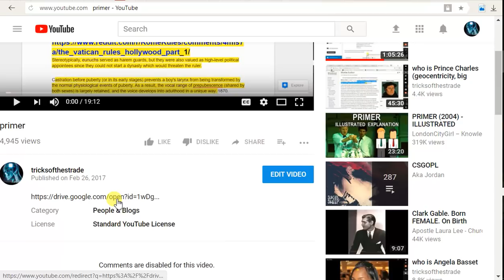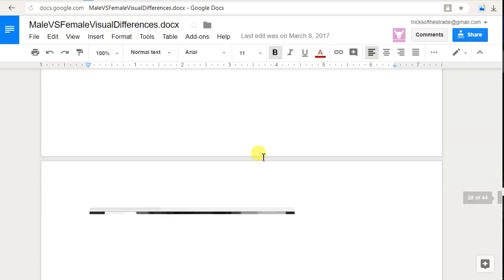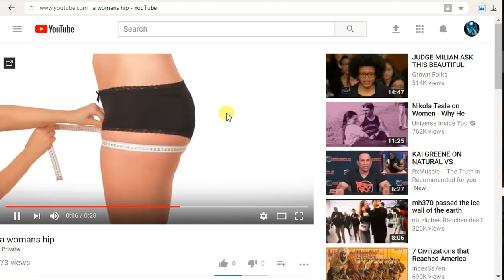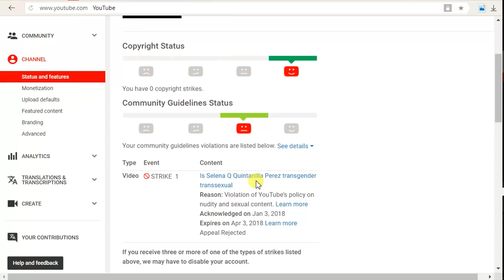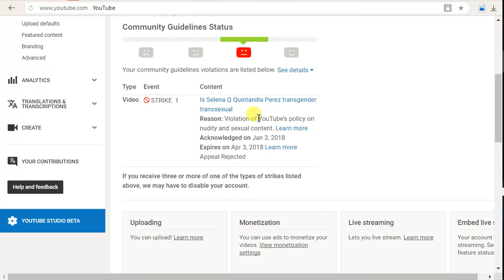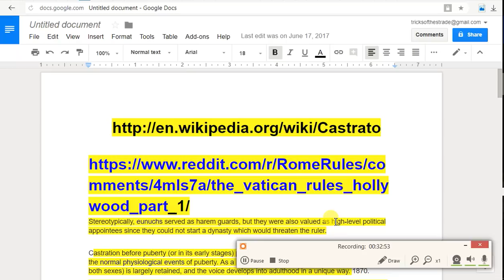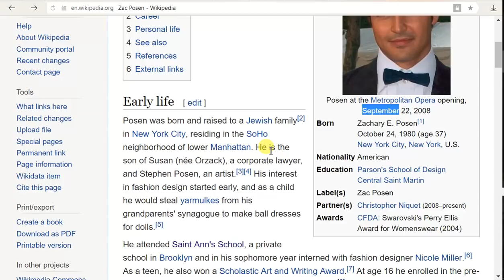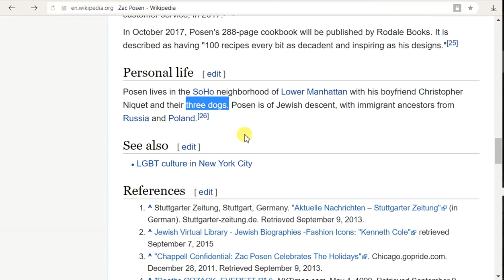who is zac posen